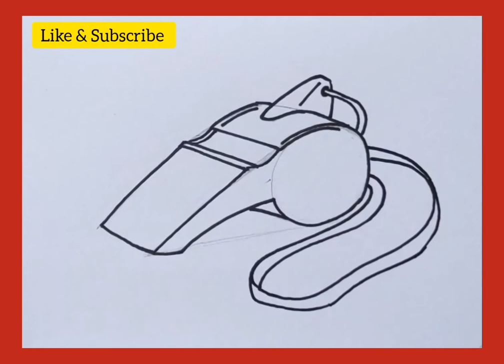Easy Drawing : Whistle | How to Draw A Whistle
Learn how to draw and colour Whistle in a very simple and easy way. Just follow the steps and lines and you are there with your drawing.